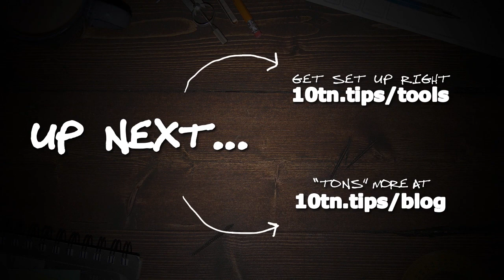"Why Do So Many Businesses FAIL?" (Most Newbies Don't "Get" This) - Miss It & Your Business Is TOAST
Why do so many businesses fail? Well, believe it or not, but more often than not it boils down to a single, incredibly common mistake. It's a mistake that practically all new business owners and new entrepreneurs make. And guess what? It's so simple and easy to avoid! Yet, not recognizing this mistake leaves nearly everyone struggling, frustrated, and going in circles. So let's avoid all this by getting clear and recognizing the biggest business mistake.